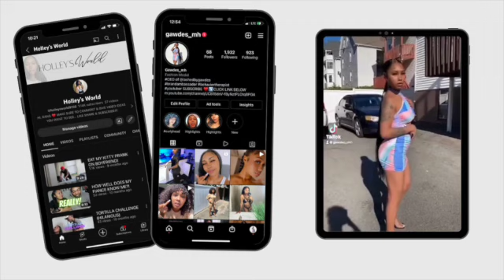Touch My Body Challenge!